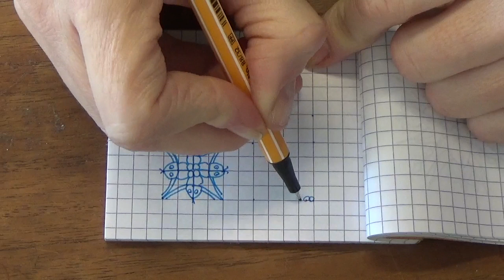#016 minimandala - Spot on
Just count the five spots. Well balanced, don't you think?